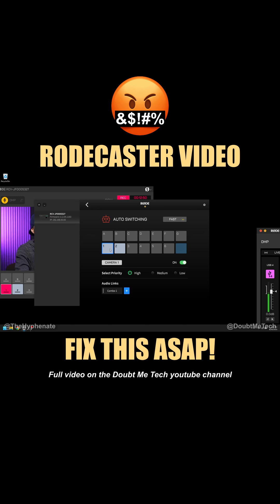Rodecaster Video V 1.2 Auto Switching Sucks 👎 [Please Fix This RODE ]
Auto Switching on the @rodemic Rodecaster Video needs to be fixed ASAP! @thehyphenate shows how to use the Rodecaster Pro II or Rodecaster Duo audio inputs to be assigned to video inputs for auto switching but quickly recognizes it needs improvement.

More videos on the @DoubtMeTech youtube channel.